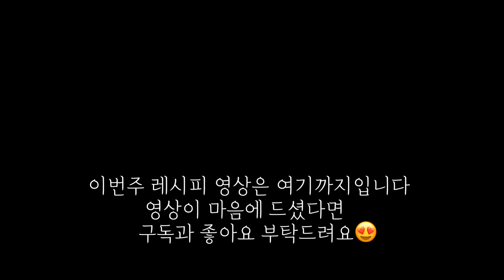오늘 뭐 먹지? 반찬 걱정 끝~ 밥도둑 일주일 반찬 만들기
📍 영상에 나오는 제품들의 정보가 궁금하다면?

안녕하세요~

사회적 거리두기가 끝날 기미가 보이지 않네요. 집에서 밥 해드시는 분들에게 조금이나마 도움이 되었으면 해요.

매주 금요일은 도시락 아이디어 영상이 업로드 되고, 매주 화요일에는 영상 내 메뉴들의 조리과정&레시피 영상을 업로드 하고 있어요~

1. 일미무침
일미 100g
마요네즈1T
고추장 1.5T
참기름1.5T
매실액1T
통깨

2. 계란만두
당면 한줌
간장1T
참기름1T
설탕 1T
소금
양파 당근 애호박 한줌씩
계란3알

3. 항정살 된장구이
항정살 200g
다진마늘1T
된장 0.5 T
간장 0.5 T
설탕 0.5 T
매실0.5 T
맛술1T
참기름 0.5T

4. 오이무침
오이1개
소금
국간장1T
매실액 1T
참기름1T
고춧가루1T
깨

5. 브로콜리두부무침
브로콜리1/3(한줌정도)
두부1/3모
국간장1T
참기름1T
깨

6. 감자샐러드
감자 중3개
삶은 달걀2개
양파 당근 햄 한줌씩
마요네즈4T
설탕1T
허니머스터드1T
소금 0.5T